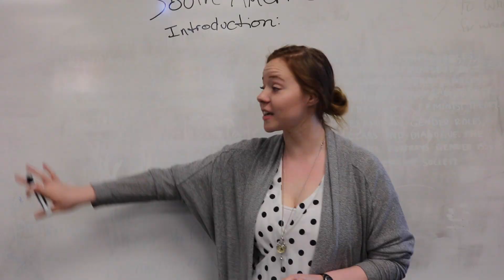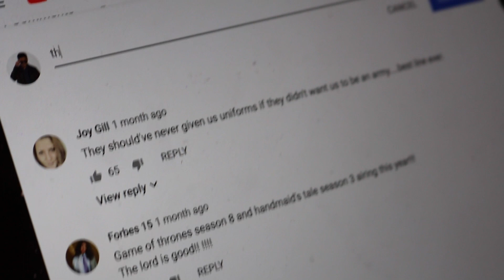The CEO of Blockbuster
The CEO of Blockbuster himself, Mr. Robert Buster, gives us an update on where he’s at in life.

Screened at the "California Baptist University Film Festival 2019", which was held at The Box Theater in Riverside, California on April 11th.

DIRECTED BY: Ryan Lee and Mario Adurias
WRITTEN BY: Ryan Lee
EXECUTIVE PRODUCED BY: Josiah Murphy
CINEMATOGRAPHY BY: Mario Adurias
EDITED BY: Ryan Lee

STARRING:
Ryan Lee
Isaiah Torres
Sarah Bare
Daniel MacDonald
Nichole Sporcich
Rebecca Tucker
Daniel Beimford
And Josiah Murphy as “Tim”